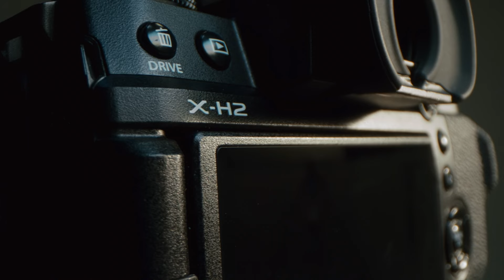FUJIFILM X-H2 vs X-H2S (FR)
X-H2 ou X-H2S... lequel choisirez-vous ? 📷

Plus rapides et plus puissants que jamais, ces deux systèmes offrent aux créateurs d'images les outils parfaits pour toute une série de scénarios de prise de vue.

Avec la même qualité d'image Fujifilm et une science des couleurs unique, les deux appareils présentent quelques similitudes, mais qu'est-ce qui les différencie ? 🤔

👀 Regardez-nous passer en revue les principales caractéristiques avec vous, afin que vous sachiez quel modèle répond le mieux à vos besoins !